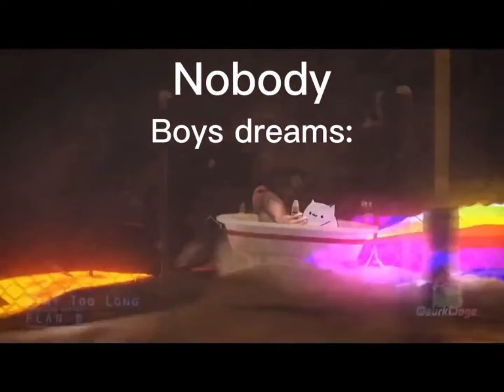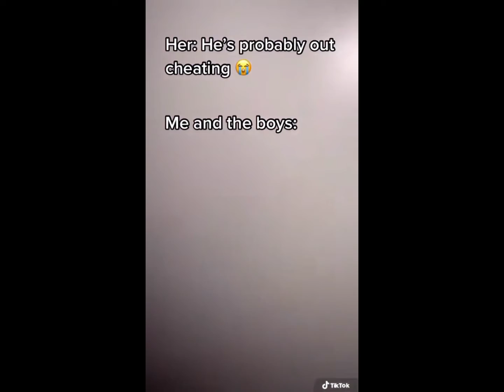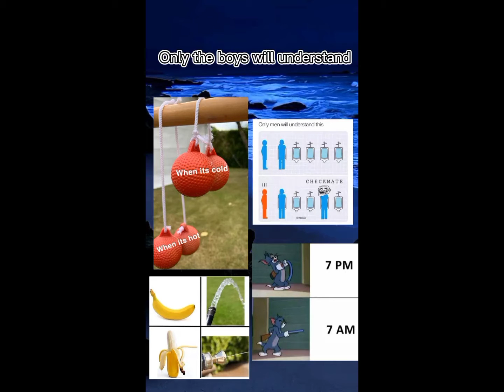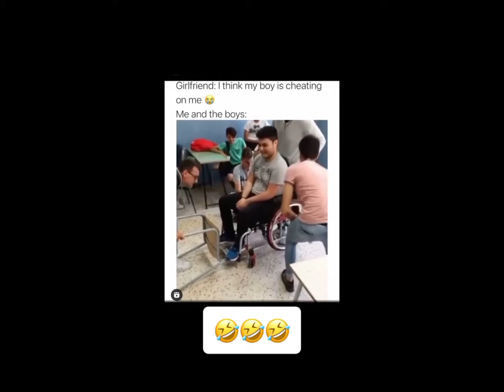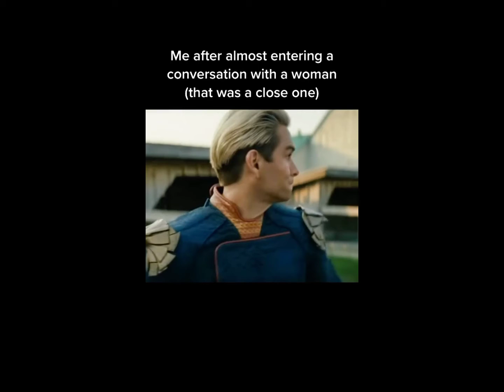Memes for boys only